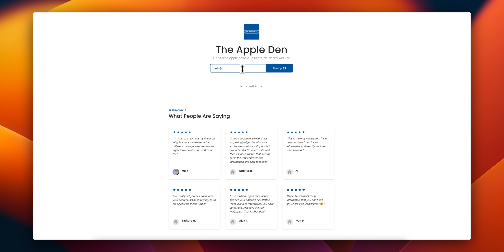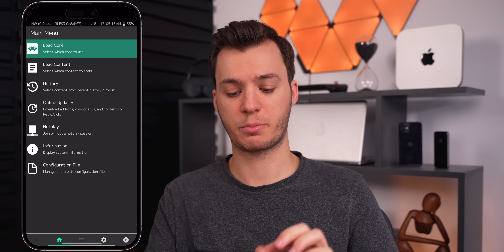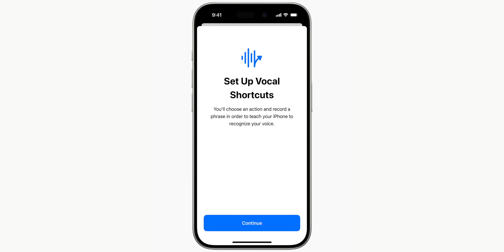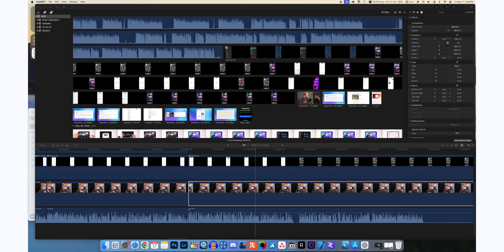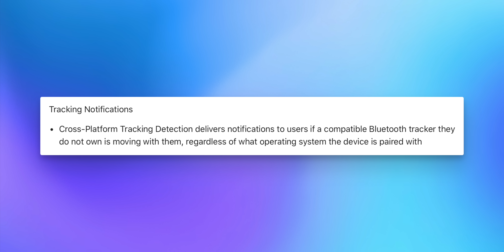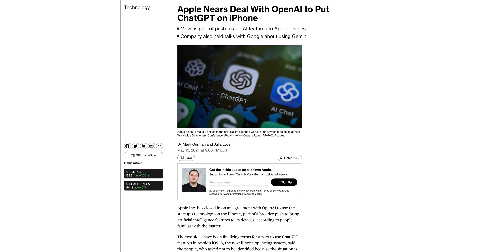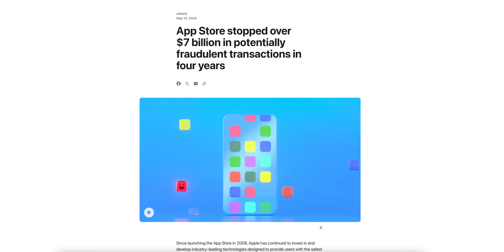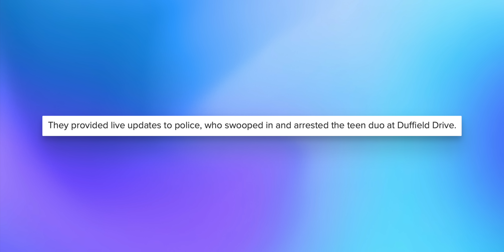Strange iOS 17.5 Bug, PSP Emulator for iPhone, ChatGPT Mac App, New iOS 18 Features, & More!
iOS 17.5 Features, New iPads, Major Apple AI & GPT-4o News, iOS 18 Features Revealed & More!

This was a very busy week for Apple, as we got the official release of iOS 17.5, we got the release of the new M4 iPad Pro and M2 iPad Air, we saw new iOS 18 features get officially announced, we received more details on Apple's partnership with OpenAI, and much more!

So in this video, we are going to cover all of that + the new features in iOS 17.5, the disturbing bug that's currently going viral, and an update on performance & battery life. Enjoy!

App Store stopped over $7 billion in potentially fraudulent transactions in four years

🍎 Become an *Ultra Member* to get PDF guides for videos, access to premium wallpapers + more
📖📲 Sign up for the *newsletter* to get unfiltered Apple news & insights (it's free)

*Chapters:*
0:00 Crazy Week!
0:33 Disturbing iOS 17.5 Bug that has gone viral
1:36 Amazing New Emulators! Playing PS1 & PSP Games
3:44 New iOS 18 Features Revealed
6:02 This new ChatGPT model is crazy (GPT-4o & Voice Mode)
6:44 This is WHY it's insane..
7:46 My Mac just got way better with ChatGPT app
8:37 Coincidence?
9:04 Samsung MOCKS Apple
9:36 Update on iOS 17.5
12:05 iOS 17.5 Performance
12:34 Battery Life getting WORSE!?
13:12 iOS 17.6 & 17.5.1 Releasing Soon?
14:20 Apple x OpenAI Partnership
14:46 Why I’m SO excited for it.. but don’t expect it by June
15:36 Apple proves they have the most secure App Store
16:05 Unfiltered thoughts on new iPad Pro & iPad Air
17:56 Crazy AirTags Story
19:15 Stay tuned